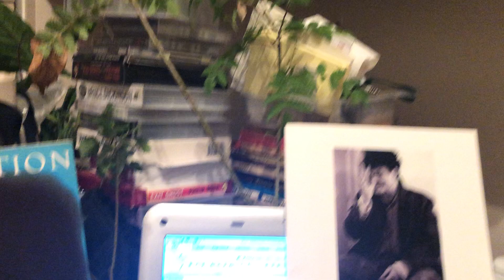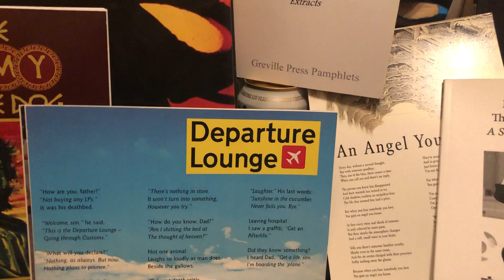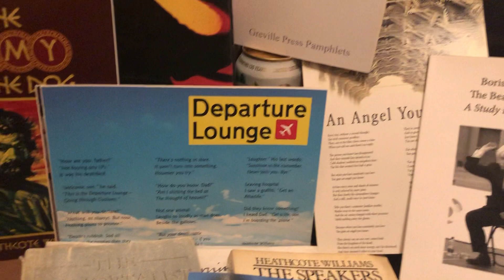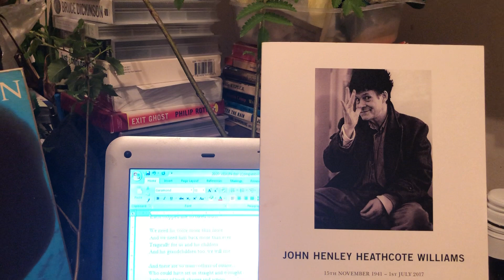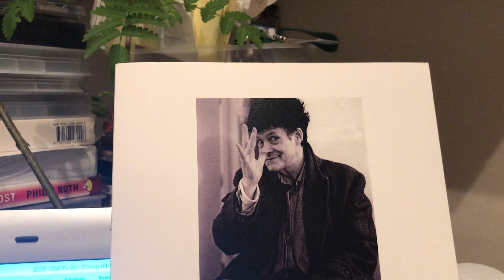FOR HEATHCOTE WILLIAMS by David Erdos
Poem 75: HEATHCOTE’S WILL IS THE WAY from David’s Covid/2020 VISION